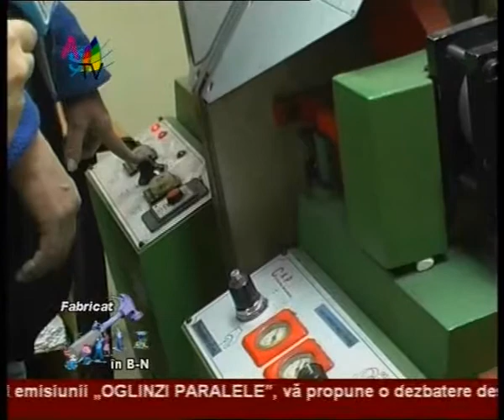Fabricat in BN 29 04_clip2.wmv